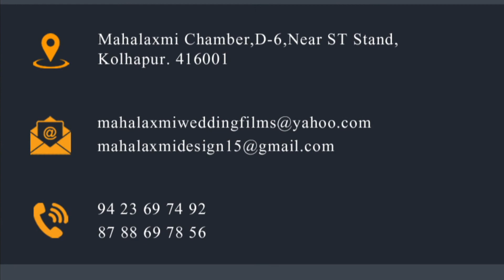कमेंटकरा आणि बक्षीस मिळवा | व्हिडिओ मध्ये विचारलेल्या प्रश्नच उत्तर द्या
हा व्हिडिओ शेवट पर्यंत बघा आणि विडिओ मध्ये विचारलेल्या प्रश्नच उत्तर कमेंट बॉक्स मध्ये लिहा आणि लकी विनरव्हा मिळवा "महालक्ष्मी वेडिंग फिल्म्स " यांच्या कडून आकर्षक गिफ्ट
खालील लिंक वर क्लिक करा आणि आमचे फेसबुक पेज लाईक करा